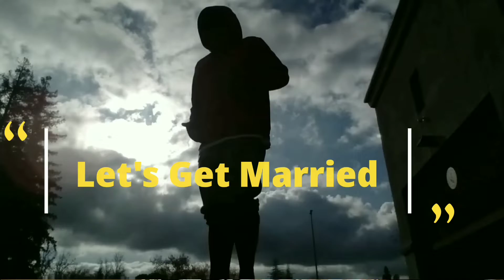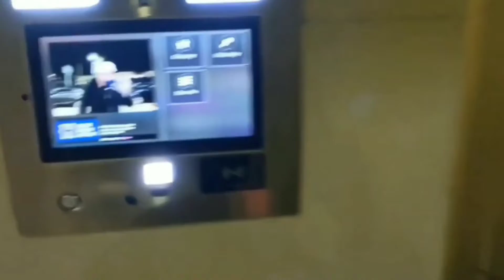Seoul Of Happiness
B 1 C Y B E R N E T

Other Channels To Find Me Based On My Happiness & Profile Timeline:

*½💜+½🤩*= ALL MY HUGS 4U*

iCan Commit NOW
Or Wait & Work w/ Her For 8 Years
Just To Finally Hold Hands.